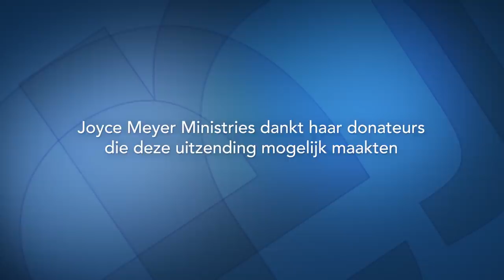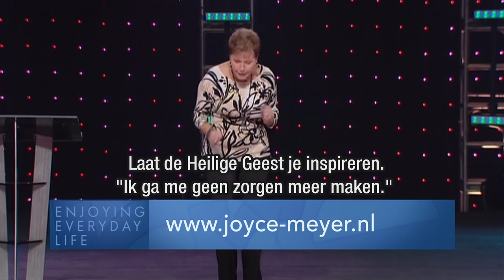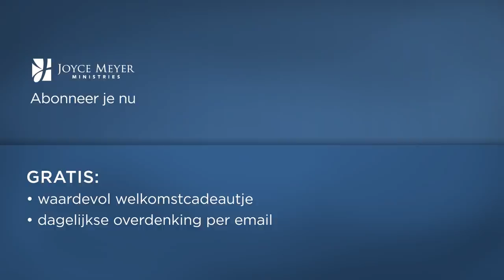Geef je geloof de vrije teugel (1) – Joyce Meyer – Karakter ontwikkelen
Heb je weleens een diner ergens gegeten terwijl je niet wist wie de kok was? Ook als je iets niet altijd kunt waarnemen leef je toch in vertrouwen. Ontdek vandaag hoe je dit vertrouwen kunt vasthouden, ook in moeilijke omstandigheden.